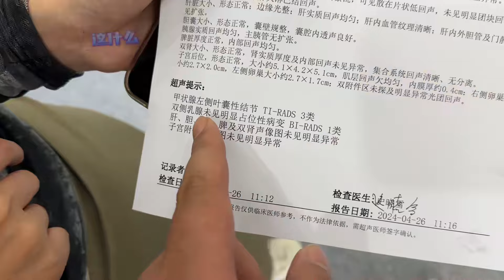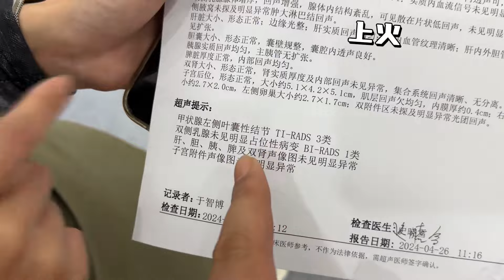媳妇在医院看病，老公直接花10000多充的VIP，给媳妇花钱不心疼